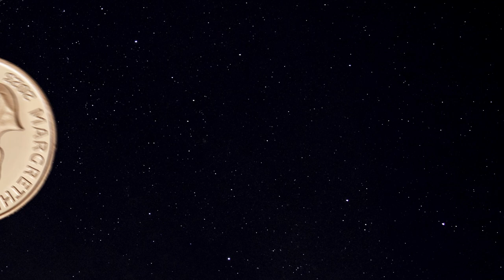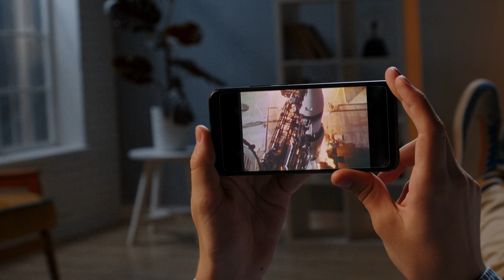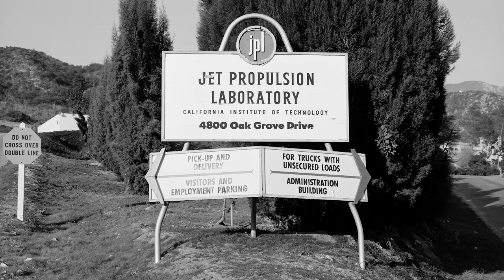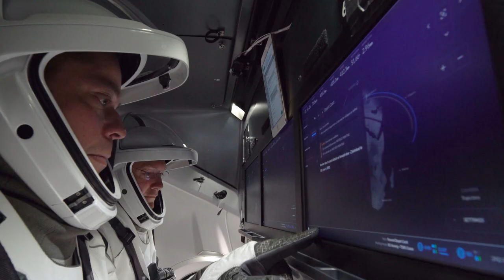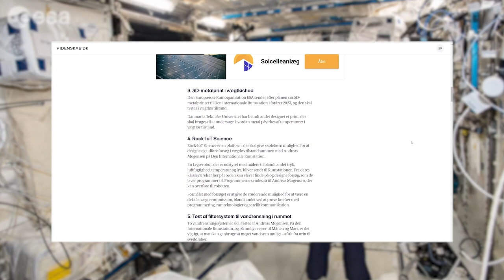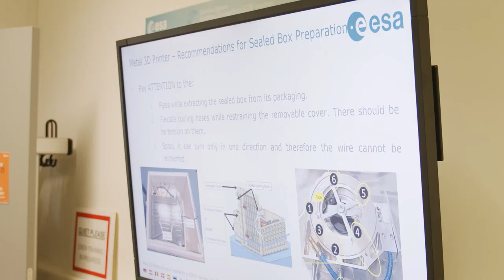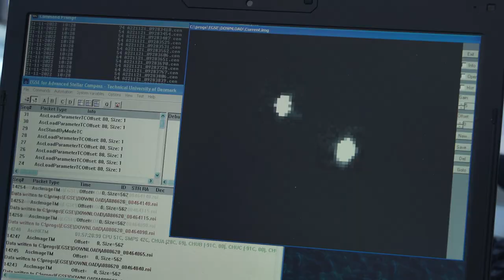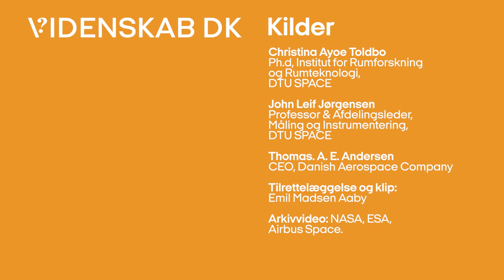Derfor forsker vi i rummet, selvom jorden brænder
Andreas Mogensen skal afsted til den internationale rumstation igen. Denne gang i et helt halvt år! Det sker på et tidspunkt, hvor kriserne næsten aldrig har syntes større hernede på jorden. Så hvorfor bruger vi vores tid deroppe i rummet, når der er så meget der skal fikses hernede? Det kan du forhåbentligt blive klogere på i denne video, hvor vi også tager et dybere kig på to af de forsøg, som Andreas skal eksperimentere med på den internationale rumstation.

♦︎ ♦︎ ♦︎ ♦︎ PRODUKTION & STØTTE ♦︎ ♦︎ ♦︎ ♦︎
Alt indhold er produceret af Videnskab.dk.
Lavet med støtte fra Uddannelses- og Forskningsministeriet

♦︎ ♦︎ ♦︎ ♦︎ KILDER ♦︎ ♦︎ ♦︎ ♦︎
Til denne video har vi talt med følgende forskere:
John Leif Jørgensen, Professor og Afdelingsleder ved Måling og Instrumentering, Institut for Rumforskning og Rumteknologi, DTU SPACE
Christina Ayoe Toldbo, Ph,d, Institut for Rumforskning og Rumteknologi, DTU SPACE
Thomas A. E. Andersen, CEO ved Danish Aerospace Company.

♦︎ ♦︎ ♦︎ ♦︎ CREDITS ♦︎ ♦︎ ♦︎ ♦︎
Speak: Emil Madsen Aaby
Tilrettelæggelse: Emil Madsen Aaby
Postproduktion og grafik: Emil Madsen Aaby
Øvrig grafik & motion graphics: Kristian Højgaard Nielsen
Redaktionsledelse: Emil Madsen Aaby

Arkivbilleder: NASA, ESA, Airbus, Danish Aerospace Company og Pexels.

Looping Ascent - Joel Cummins